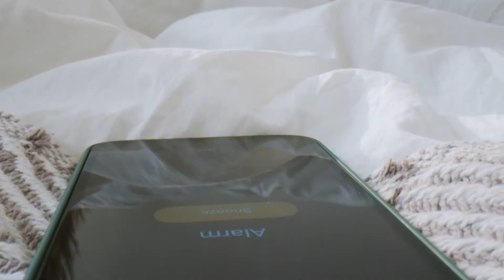#351 Słowobudzik / Aby żyć… / Adwent 2021 / Medytacja / ks. Przemysław Sawa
SŁOWOBUDZIK
poranna dawka słowa Bożego na cały dzień (w oparciu o czytania liturgiczne)

📖(Łk 3,10–18) Gdy Jan nauczał nad Jordanem, pytały go tłumy: „Cóż mamy czynić?”. On im odpowiadał: „Kto ma dwie suknie, niech jedną da temu, który nie ma; a kto ma żywność, niech tak samo czyni”. Przychodzili także celnicy, żeby przyjąć chrzest, i pytali Go: „Nauczycielu, co mamy czynić?”. On im odpowiadał: „Nie pobierajcie nic więcej ponad to, ile wam wyznaczono”. Pytali go też i żołnierze: „A my, co mamy czynić?”. On im odpowiadał: „Nad nikim się nie znęcajcie i nikogo nie uciskajcie, lecz poprzestawajcie na swoim żołdzie”. Gdy więc lud oczekiwał z napięciem i wszyscy snuli domysły w sercach co do Jana, czy nie jest on Mesjaszem, on tak przemówił do wszystkich: „Ja was chrzczę wodą; lecz idzie mocniejszy ode mnie, któremu nie jestem godzien rozwiązać rzemyka u sandałów. On chrzcić was będzie Duchem Świętym i ogniem. Ma On wiejadło w ręku dla oczyszczenia swego omłotu: pszenicę zbierze do spichrza, a plewy spali w ogniu nieugaszonym”. Wiele też innych napomnień dawał ludowi i głosił dobrą nowinę.

Wspierając nas finansowo, współuczestniczysz w głoszeniu Ewangelii w internecie. Jeśli podoba Ci się to, co zobaczyłeś i usłyszałeś, możesz złożyć ofiarę, która wesprze rozwój mediów SECiM i przyczyni się do zwiększenia różnorodności oraz zasięgu naszych działań.
Przelew:
Szkoła Ewangelizacji Cyryl i Metody ul. św. Pawła 2,
43-382 Bielsko-Biała